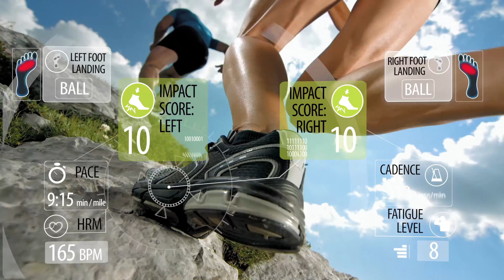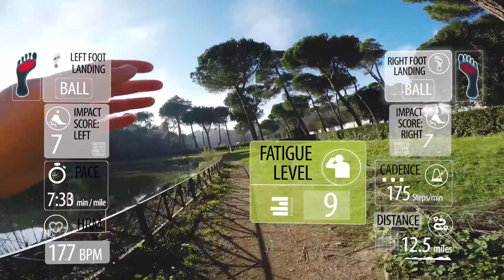Sensoria Running System for smart glasses augmented reality